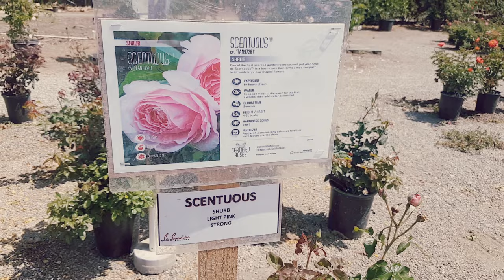Packing Orders, visit to a rose field, sculpting ceramic animals for a commission - Studio Vlog #8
Hello everyone! Join me as I pack a couple of orders for my lovely customers. You'll see my process and what materials I use while I ponder where I want to go on my Youtube creative journey. I also stopped by a nursery to see some gorgeous blooming roses and started sculpting a bunch of cute ceramic foxes for a customer's commission.

Cheers,

Heather

My equipment:
Phone tripod
Gooseneck mount
Sculpting tools